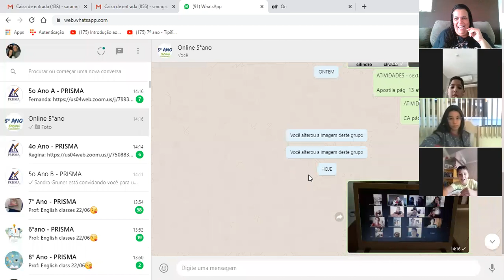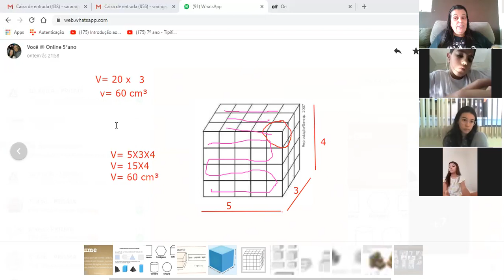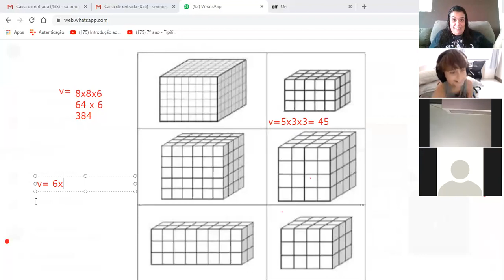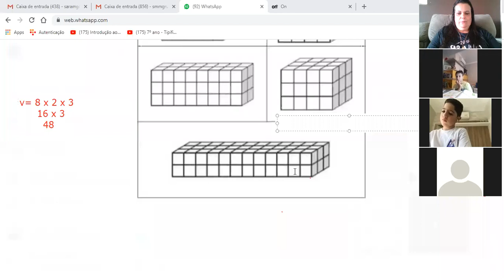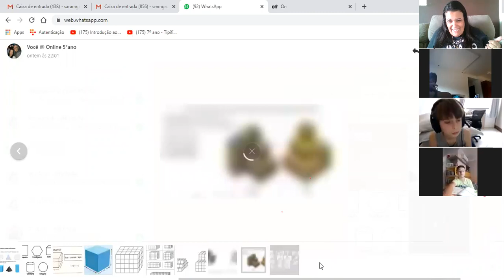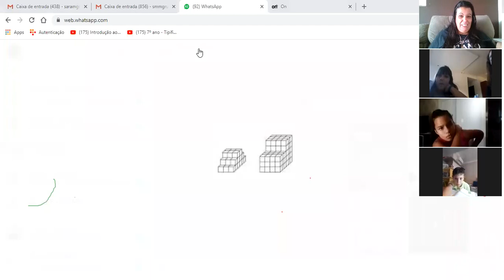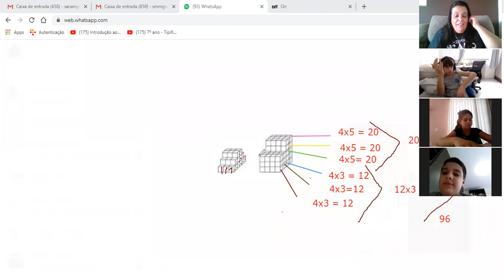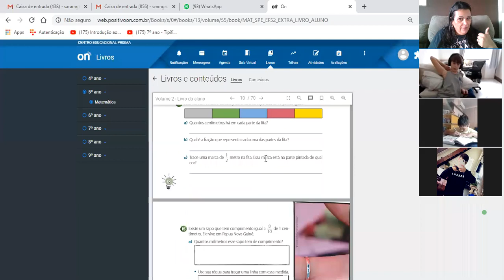5° ano B CÁLCULO DE VOLUME MATEMÁTICA prof Sandra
Professora Sandra